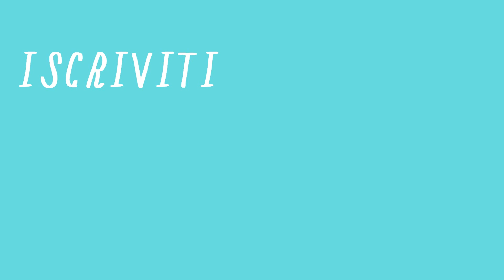Yuki Abragams: la Mia Meditazione - Intervista Juki Abragams - The Philosophers